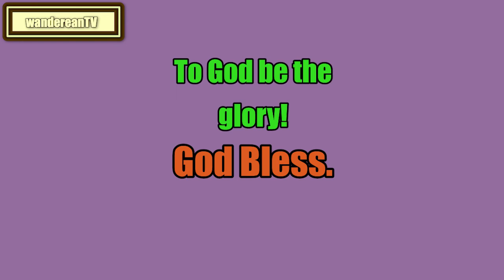Genesis Chapter 22 || Matthew Henry's Commentary on the Whole Bible